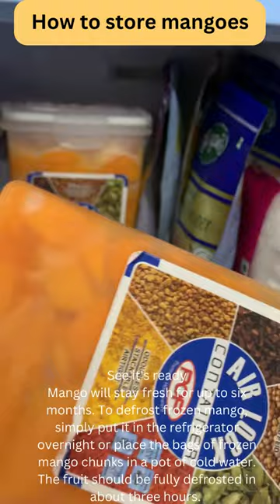How to store mangoes for whole year without preservative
How to store mangoes for long time in fridge
How to preserve ripe mangoes for long time
How to keep mangoes fresh longer
How to store ripe mangoes in fridge
How to store ripe mangoes without fridge
How to store ripe mangoes in freezer
In this quick video, I'll show you how to store mangoes without using any preservatives. By storing mangoes this way, you'll be able to enjoy them throughout the whole year!
Mangoes are a delicious fruit that can be enjoyed anytime of the year. In this video, I'll show you how to store mangoes without using any artificial preservatives, so you can enjoy them throughout the whole year! By following these easy steps, you'll have mangoes at your disposal whenever you want them!

ENJOY MANGO WHOLE YEAR – Properly stored, frozen mango will maintain best quality for about 12 months in the freezer. One of the best ways to eat fruits off season is to preserve them for a long time meaning freeze them. You can freeze mangoes in slices or as mango pulp.

Can You Freeze Mangoes?

Yes, you can absolutely freeze mangoes.
Peel the ripe mango and cut it into slices or cubes.
Take Air Tight Container or freezer-safe bag or ZipLock Bag
Arrange the mango pieces on a layer of Sugar
Put the fruit pieces into freezer-safe bag and squeeze as much air out of the bag as possible. Seal the bag tightly and label it with the date.
When frozen using this method, mango will stay fresh for up to six months. To defrost frozen mango, simply put it in the refrigerator overnight or place the bags of frozen mango chunks in a pot of cold water. The fruit should be fully defrosted in about three hours.